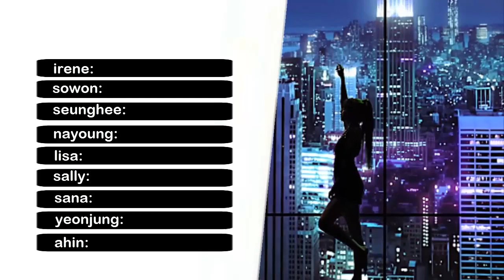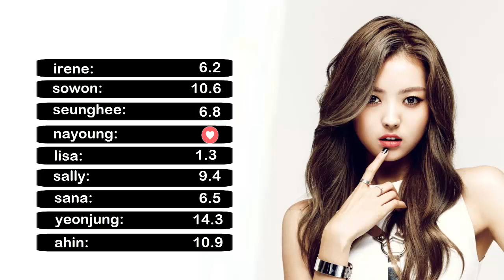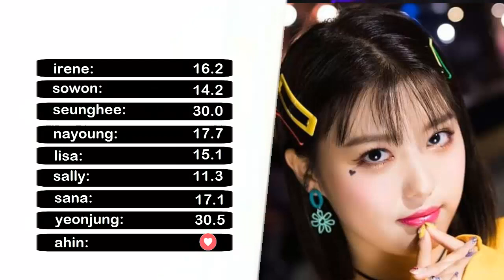How Would 9wishes Sing 'FANCY' (TWICE) [Line Distribution]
i'm baaaaack